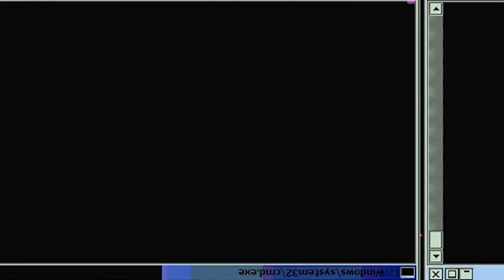RITSU UNLEASHED!! Mob Psycho 100: Season 1 - Episode 7 | Reaction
Episode Description: Salt Middle School undergoes deep cleaning lead by the student council president, Kamuro, and one thug after another gets targeted. Meanwhile, the story about Mob defeating the shadow leader at Black Vinegar Middle School starts to get embellished and takes on a life of it's own, and Mob gets to be known as "White T Poison." All of the gang leaders from the other schools start to gather at Salt Middle School to confront White T Poison. Also, Ritsu awakens to his dormant psychic powers, and Dimple manages to convince Ritsu to pair with him to become stronger than his brother. Ritsu finally gets to experience those powers for himself, but... Mob Psycho 100: Season 1 - Episode 7

-Double Dragon